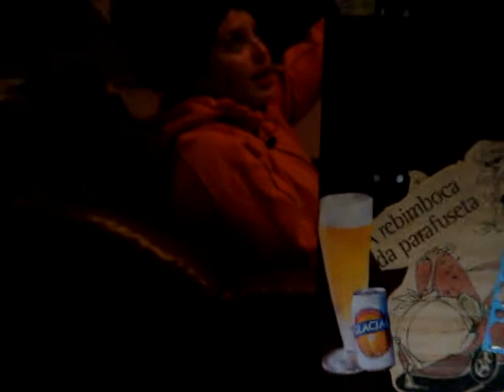A Samy não mora mais aqui!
Pois é, Sabrina, vou ter que mudar o meu roteiro então.